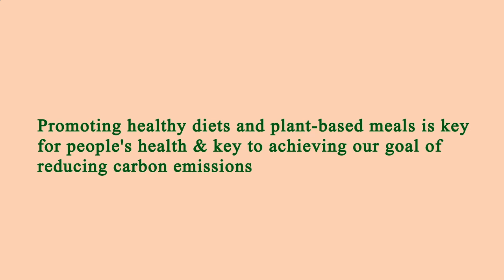Nearest Restaurant to Me - Nearest Restaurants to Me - Washington 20005, District of Columbia DC, US